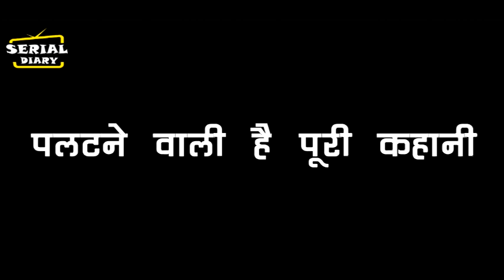KUMKUM BHAGYA || पल्लवी को होगा अपनी गलती का ऐहसास, मांगेगी प्राची से माफी